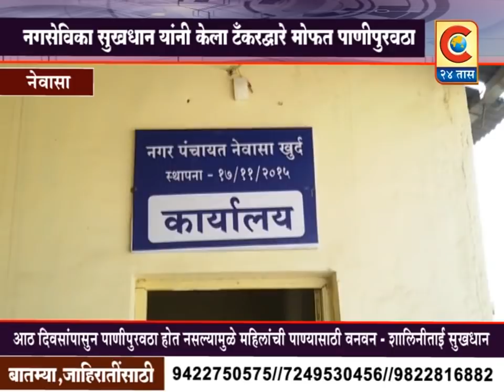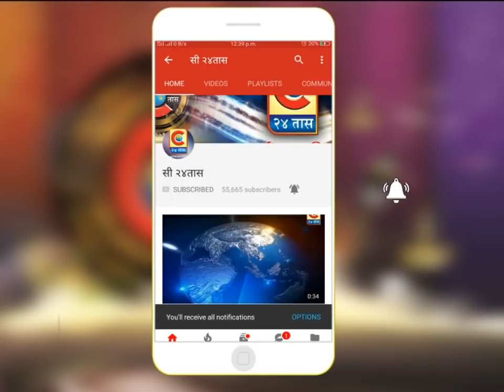नेवासा - नगरसेविका सौ.शालिनीताई सुखधान यांच्या वतीने स्वखर्चातून टँकरने पाणीपुरवठा